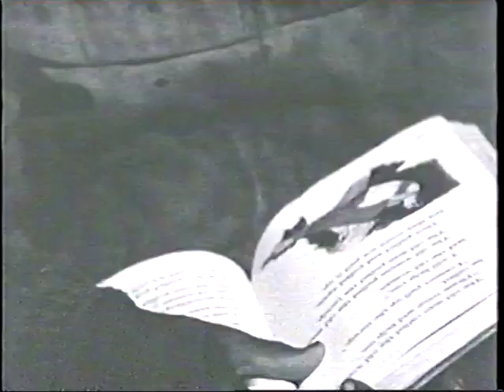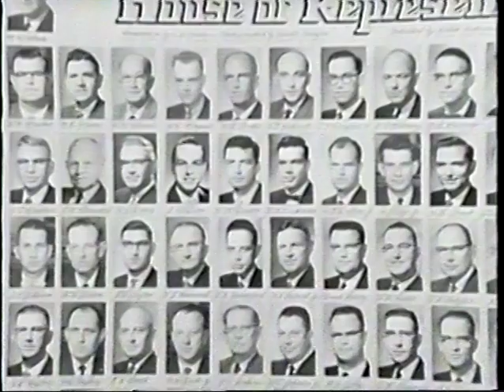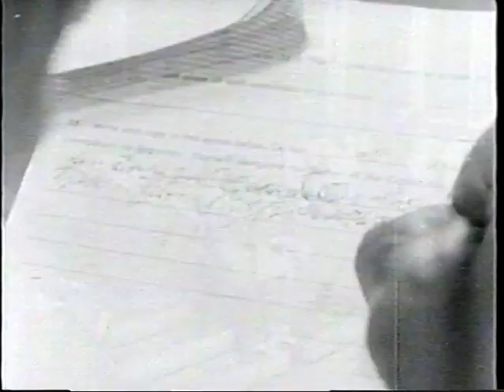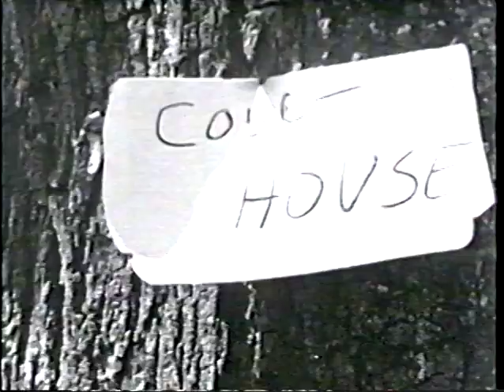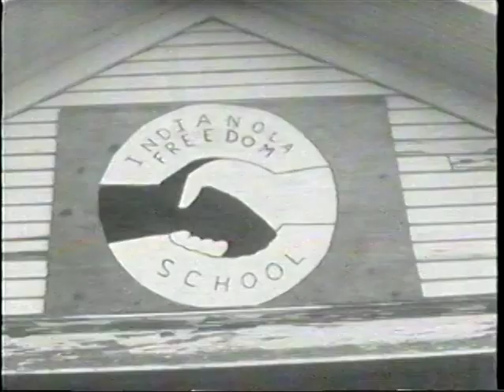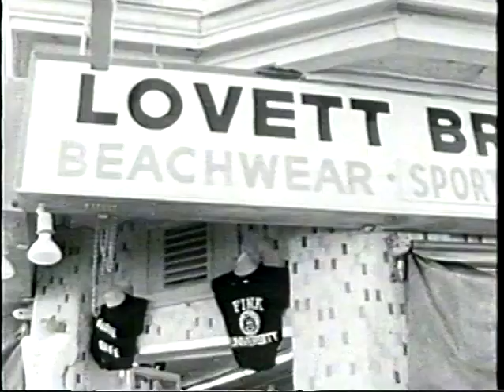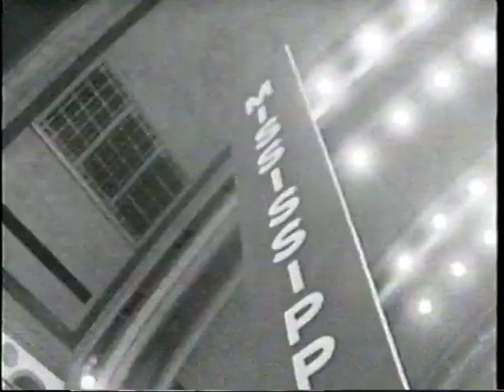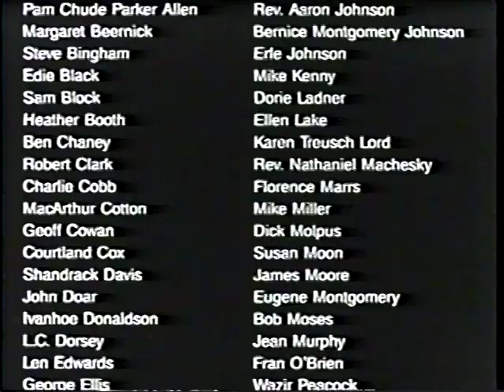American Experience S07E08 Freedom On My Mind 1994 VHSRip